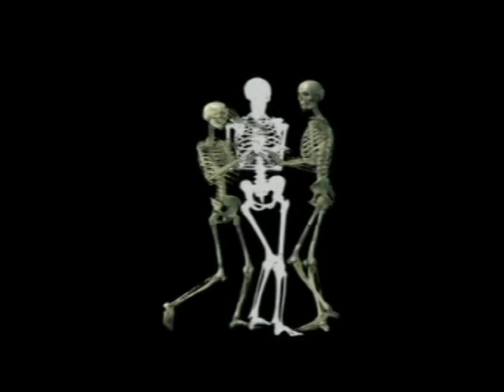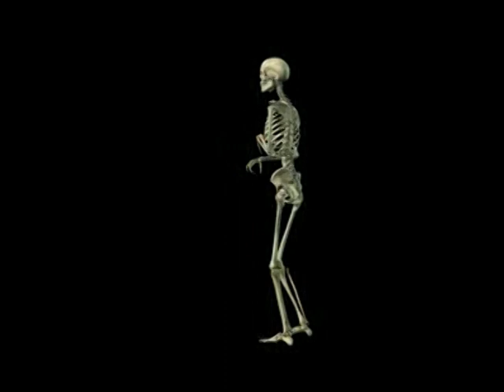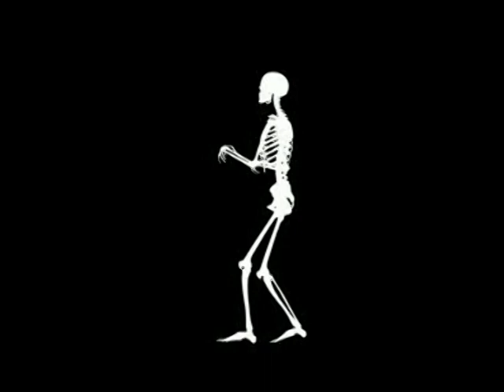Danse Macabre by Franz Waxman -- Halloween, Dia de Los Muertos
Zombies, skeletons and other classic horror images set to the orchestral version of "Danse Macabre" from "Bride of Frankenstein" starring Elsa Lanchester and Boris Karloff.